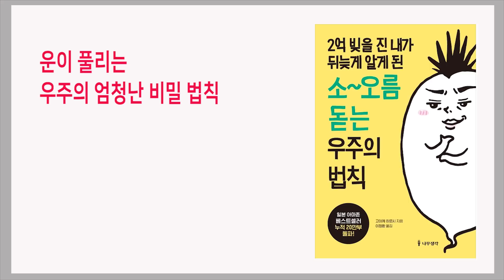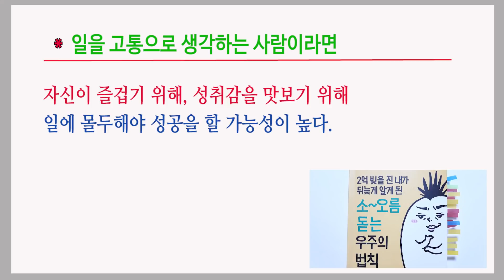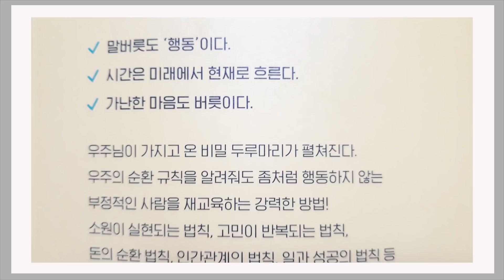행복과 긍정 쪽으로 눈을 돌려라 / 소오름 돋는 우주의 법칙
일단 행동으로 옮기는 사람이 기적을 만들어낸다.
고이케 히로시 지음 / 이정환 옮김 / 나무생각